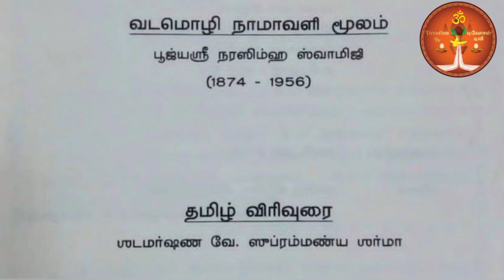ஶ்ரீ ஷிரடி ஸாயிநாத ஸஹஸ்ரநாமம் - விரிவுரை-P 4 Sri Shirdi Sainath Saharasranamam - summary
Original Sanskrit Script By
Pujyasri Narasimha Swamy

Tamil Summary
Sri. Subramaniya Sharma

Rendered By
Smt. Shanthi Venkatachalam

Both the Books Sri Sai Satcharitha Saaram-Guru Paada Thuthigal, Special Offer @ ₹ 450 - Sri Sai Gyaneshwari & Aarathi Saibaba - Madhavrao Adkar book @ ₹150  including courier charges within India - Send your name, address, contact number & screenshot of payment details via whatsapp . Payment Mode - Gpay/Phonepe -  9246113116

Om Sairam.
TR. Madhavan
Devotion TV, Hyderabad